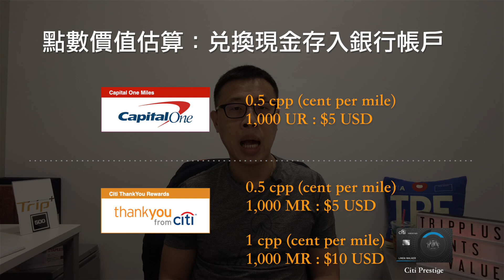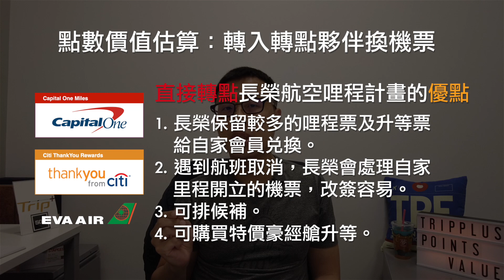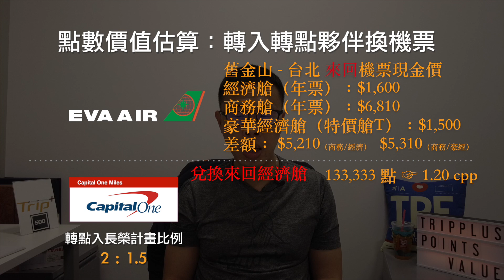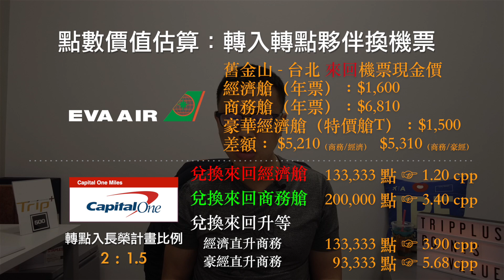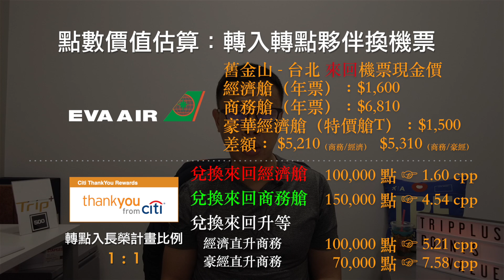美國信用卡系統估值大解密之二！CapitalOne & Citi篇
信用卡點數的「價值」到底應該怎麼季算？為什麼有很多網紅都用一個「單一估值」來估計某個美國信用卡點數系統？這樣估算合理嗎？這一集，就讓我們一起來破解一下估值迷思！